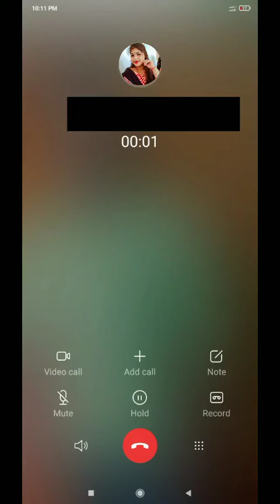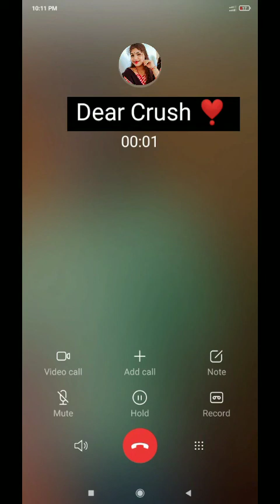Last gf bf sad call recording 💔💔💔...long distance relationship...dear crush ❣️ रोने देने वाले बाते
please share  this mix on social sites ( Facebook,Google, twitter etc) to more people could listen it !

All images, pictures, music show in this video  belong to respected owners.🙏

    This channel is all about the  sharing the shayari, gazal ,Gulzar shayari,hindi shayari poems to all his members.

  Every poetry lovers will gonna love this channel.